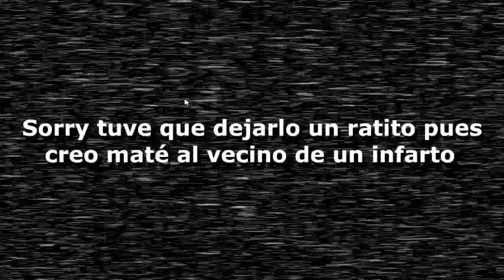MI ACUARIO LLENO DE ALGAS BUSCANDO SOLUCIONES BARATAS - LIMPIEZA DEL FILTRO DE CANASTILLA